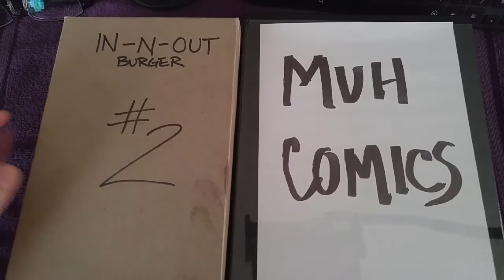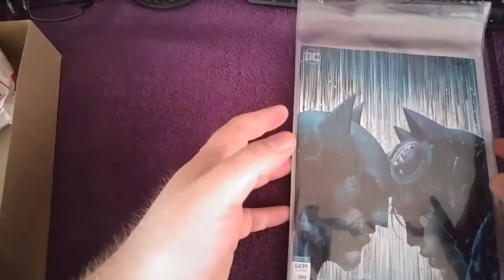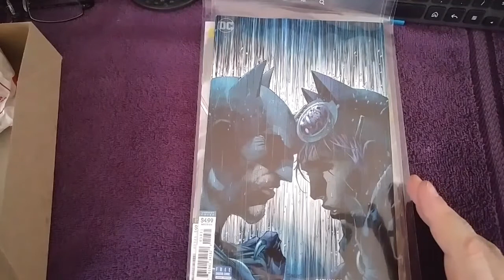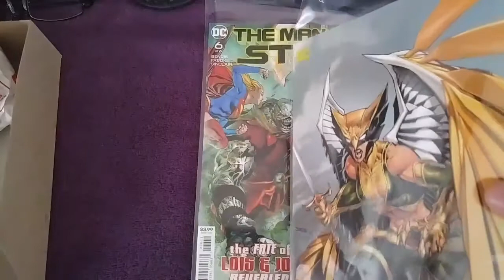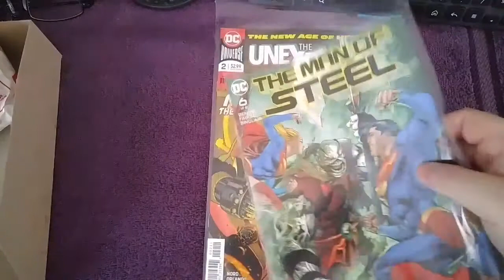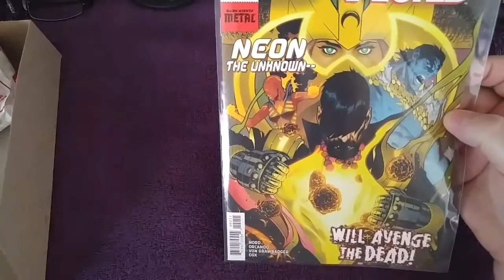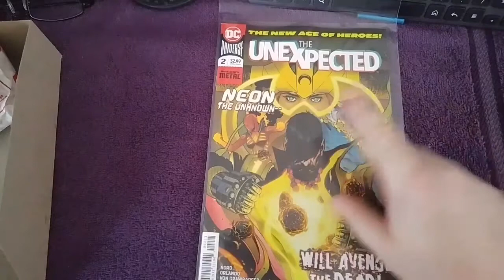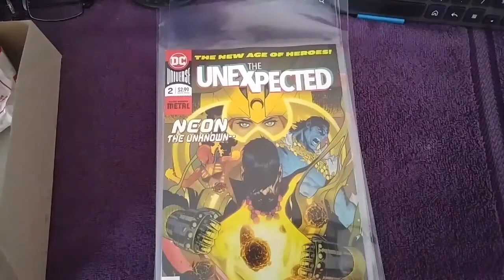Weekly Comics Pill List - 7/4/18